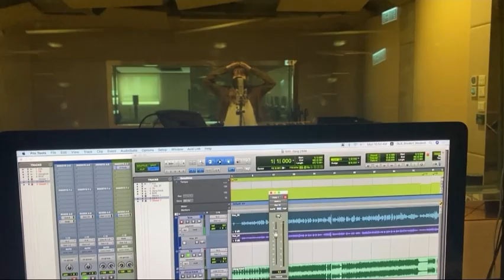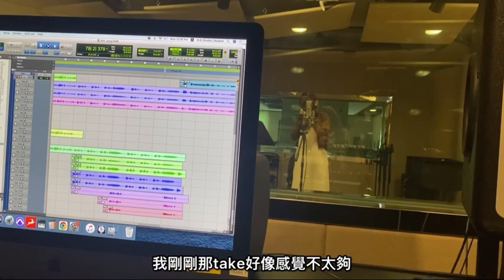從錄音到MV拍攝過程全記錄🤎｜獨立唱作人Emiko 第一首上榜歌曲《醬醬醬》是如何製作的🍯| Music and MV Behind the scenes🎥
🍯《醬醬醬》MV Behind the Scenes🍯
透過呢首歌🤎
終於比大家認識到我不同的面向
謝謝MV製作團隊 幫我呈現呢首歌嘅畫面比大家
亦都好開心呢首歌可以上到唔同嘅排行榜
係所有人嘅努力得返嚟嘅🥹